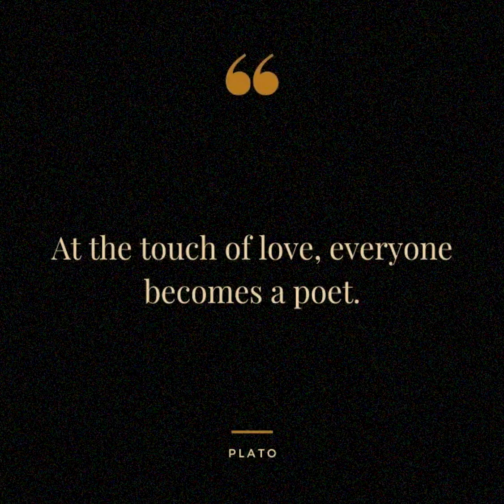6: Quote of the day | Quotes | 10Sec.